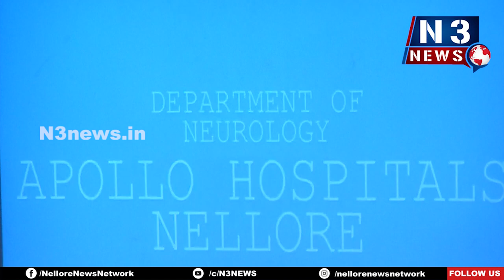పార్కిన్స‌న్స్ ప్రాణాంత‌కం కాదు...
- వ్యాధి ప‌ట్ల అప్ర‌మ‌త్త‌త అవ‌స‌రం
- 60 ఏళ్లు పైబ‌డిన వారిలోనే వ్యాధి
- ఈ వ్యాధికి పూర్తి స్థాయిలో నివార‌ణ లేదు
- నేడు పార్కిన్స‌న్స్ దినోత్స‌వం
- అపోలో హాస్పిట‌ల్  ప్ర‌ముఖ న్యూరాల‌జిస్ట్ డాక్ట‌ర్ బిందు మీన‌న్